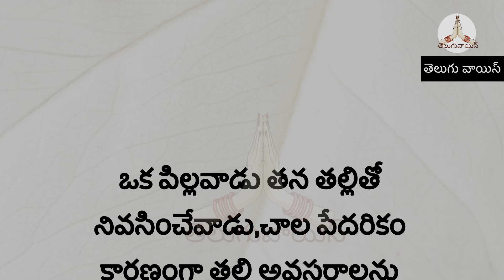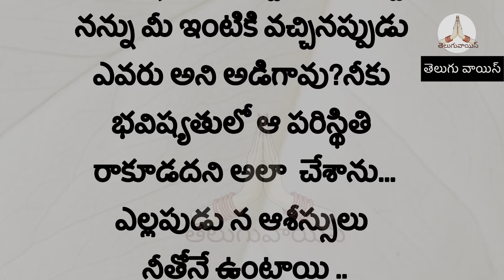తెలుగు వాయిస్|అంధురాలైన తల్లి |కొడుకుకోసం తల్లి త్యాగం ​⁠@Teluguvoice2911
తెలుగు వాయిస్|అంధురాలైన తల్లి |కొడుకుకోసం తల్లి త్యాగం ​⁠

హాయ్ ఫ్రెండ్స్ ఈ రోజు మం కథ తెలుగు వాయిస్|అంధురాలైన తల్లి |కొడుకుకోసం తల్లి త్యాగం ​⁠ లో ఓకే తల్లి చేసిన త్యాగం చెప్పబడుతుంది ..

ధన్యవాదముల..